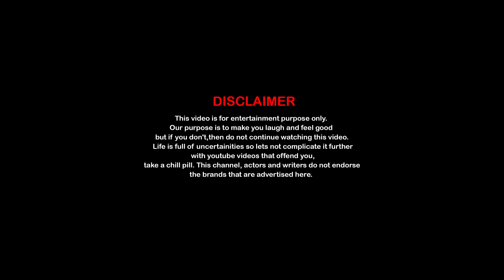Hello | Tulu Comedy Video | Comedy Sketches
When we receive a call we unknowingly say "hello" but imagine if you received a call and the person on the other end only said "hello"!. Who is he! and why is he doing it? . Watch now to find out !!.

Female Voice Over: Madhu Mailankody